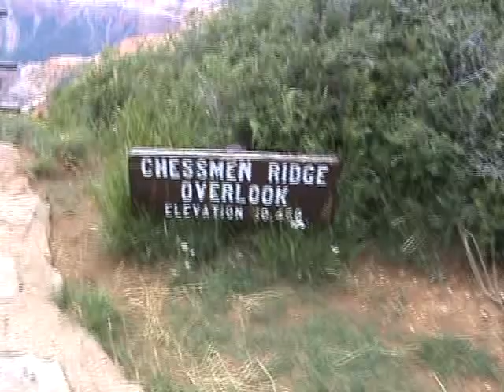139 Cedar Breaks Chessmen Ridge Overlook 1'24''